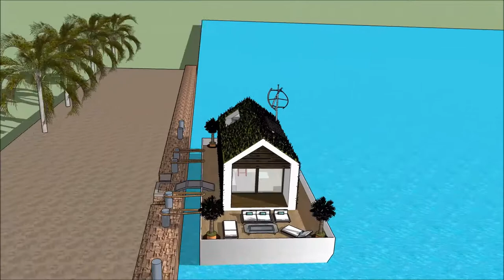Pluta kuća kućica na splavu vila luksoze SketchUp arhitektura i urbanizam arhitekt urbanist najveca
The floating house villa houseboatzania launching an innovative high-end luxury yacht floating house villa mansion home design potentially as a display of exhibition of the Pluta kuća kućica na splavu vila luksoze  SketchUp arhitektura i urbanizam arhitekt urbanist najveca.

The collection of the Floating house villa houseboatzania concept of Pluta kuća kućica na splavu vila luksoze  SketchUp arhitektura i urbanizam arhitekt urbanist najveca consists of high luxury and architectural art pieces in minimalism combined with living on the waterfront of the harbour.

The floating house villa mansion yacht design has the basis to sustain living with high standards and contemporary structural Pluta kuća kućica na splavu vila luksoze  SketchUp arhitektura i urbanizam arhitekt urbanist najveca with numerous of prospects for excessive living and
celebrating the desire of life worldwide: